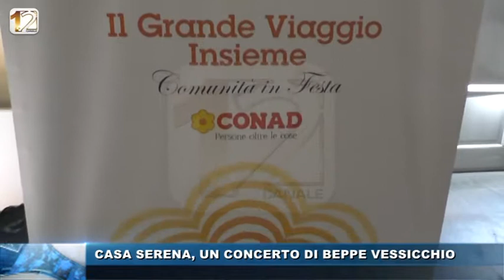CASA SERENA, UN CONCERTO DI BEPPE VESSICCHIO